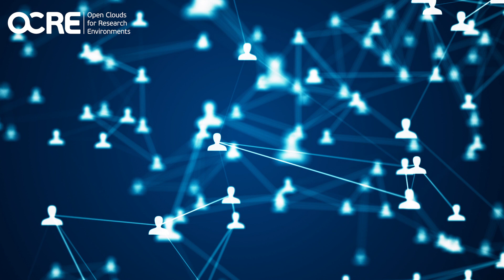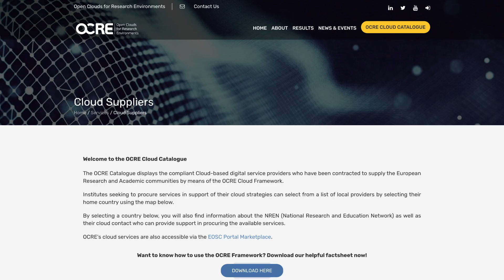The OCRE Legacy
The Open Clouds for Research Environments (OCRE) project, funded by the European Commission (EC), is a practical example of how to successfully made it easier for consumers, in this case researchers and research institutions, to access a wide range of powerful digital tools.

The Framework provided by Open Clouds for Research Environments project (OCRE) accelerated cloud adoption in the European research community, by bringing together cloud providers, Earth Observation (EO) organisations and the wider European research and education community through validated, ready-to- use cloud contracts available across the region.